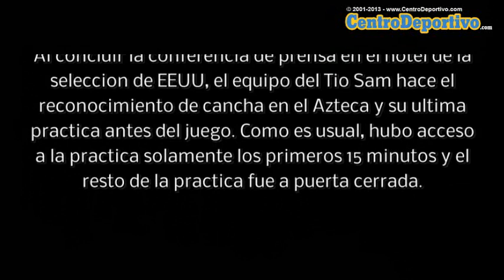EEUU Hace reconocimiento de cancha el dia antes de su crucial partido ante Mexico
El equipo de las barras y las estrellas hace el reconocimiento del terreno de juego, y su ultima practica, algo habitual en el protocolo del futbol.